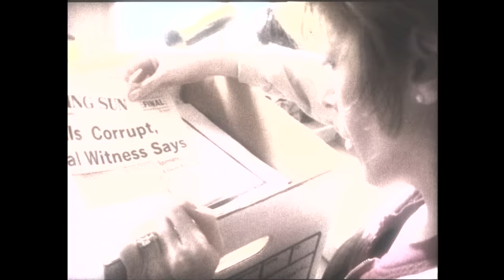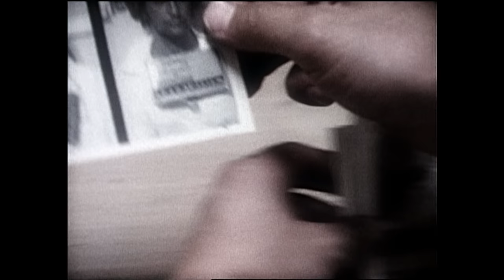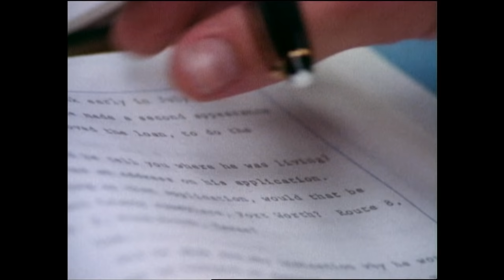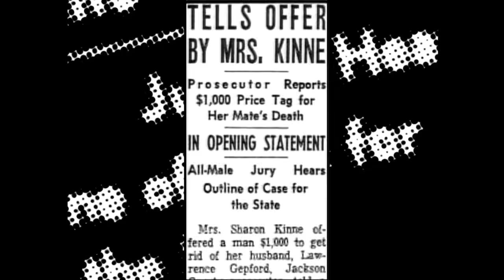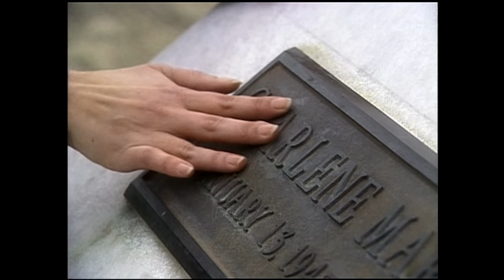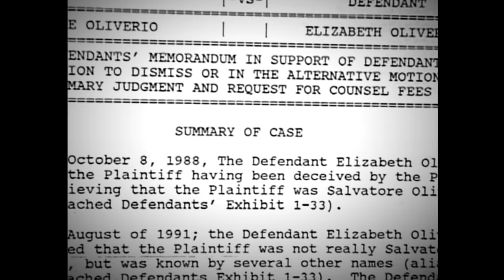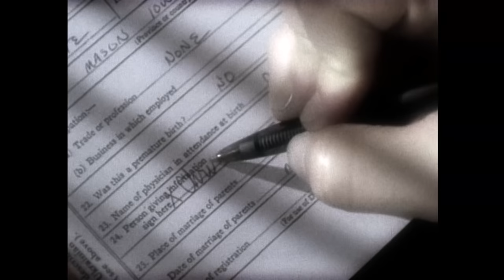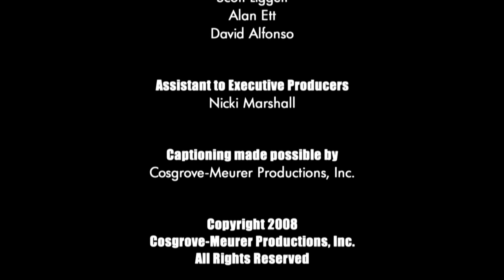Unsolved Mysteries with Dennis Farina - Season 5 Episode 21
This episode includes: Sixty Miles, Sharon Kinne, Healing from the Grave, Salvatore Spinnato, Update: Dark Dante and First Loves, Second Chance.